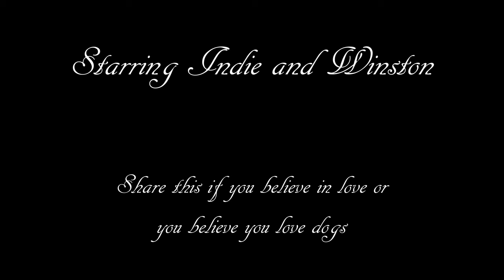Two bulldogs find true LOVE! Please share this!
A romantic tale of two dogs finding true love for each other.
Hello by Lionel Ritchie.
Starring Indie and Winston.
Special thanks to Ryan Matson and Chelsey Mony.